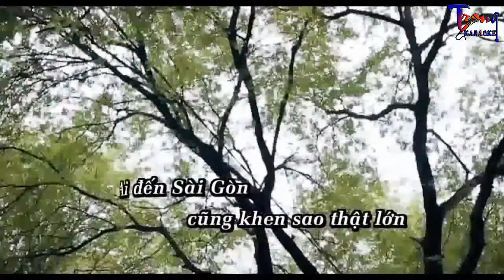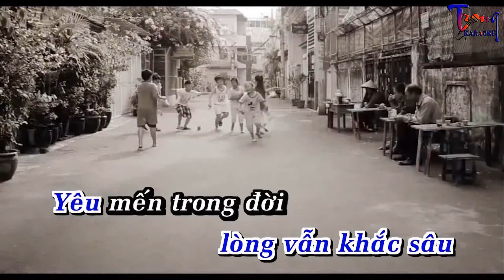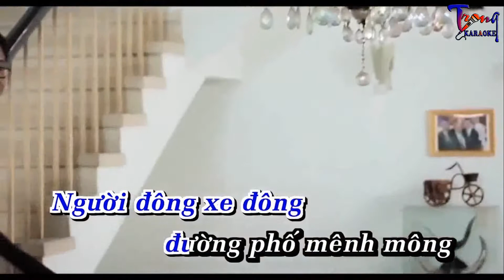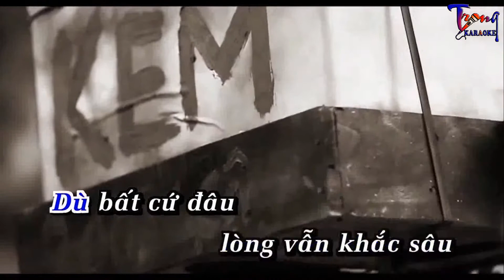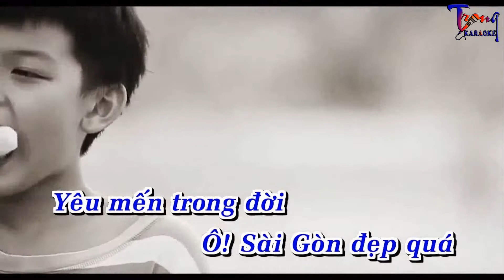1927-Ai Đến Sài Gòn-Lý Hải Karaoke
9 Nội dung có trong video sẽ không tránh khỏi sai sót hoặc vi phạm bản quyền, ... Mong quý vị thông cảm và thông báo trực tiếp với Admin qua hotline ☎ Phone - Zalo:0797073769, để chúng tôi kịp thời gỡ xuống và không làm ảnh hưởng đến tác phẩm của quý vị!
-Karaoke ai den sai gon
-ai den sai gon Karaoke